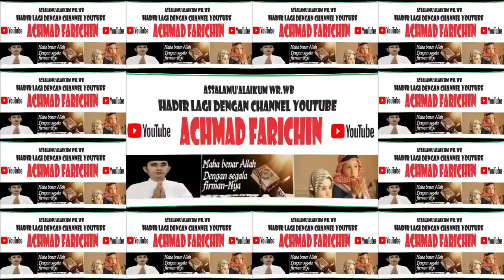VIRAL... TARIAN KOLOSAL PEMBUKAAN KSM NASIONAL DI KENDARI TAHUN 2023